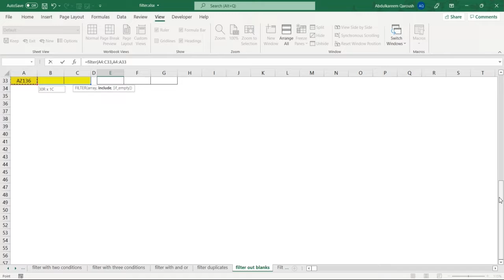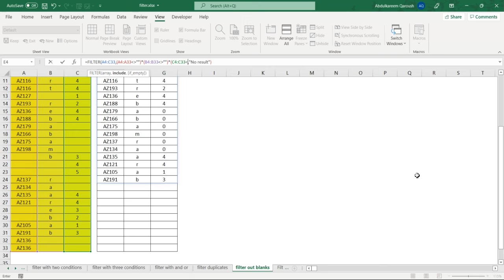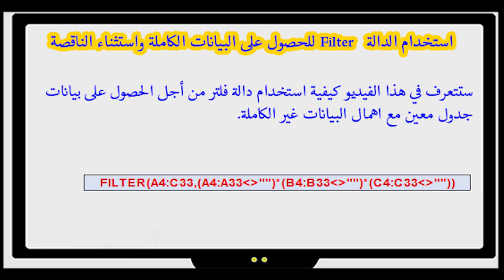استخدام الدالة فيلتر للحصول على البيانات المكتملة في جدول معين- الجزء الرابع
يقوم هذا الفيديو بشرح كيفية فلترة جدول معين وجلب الأسطر التي تحوي بيانات كاملة غير ناقصة